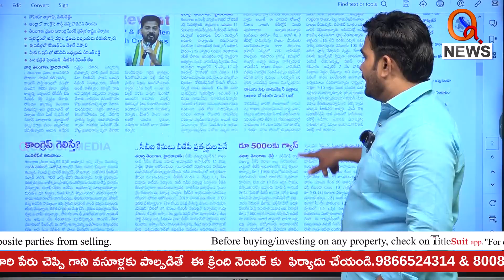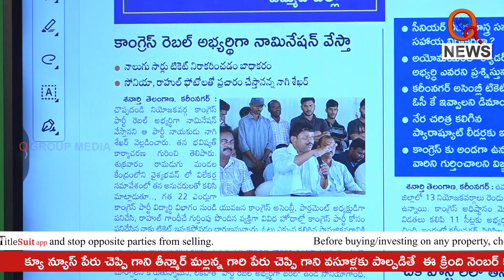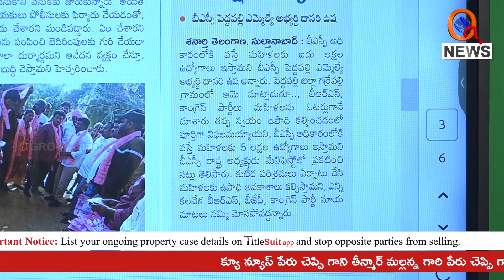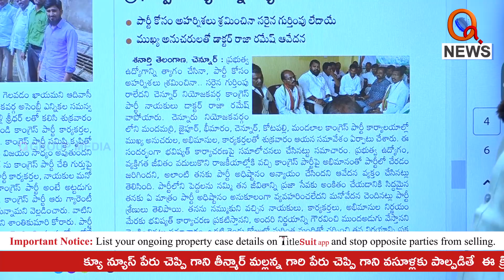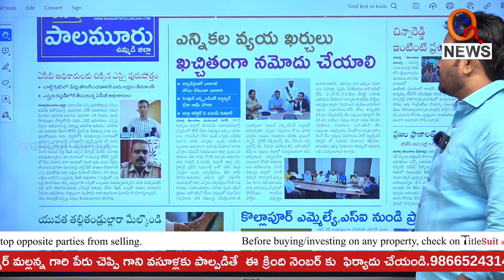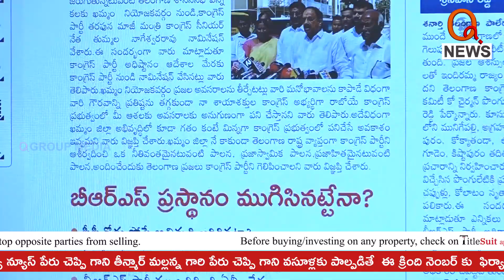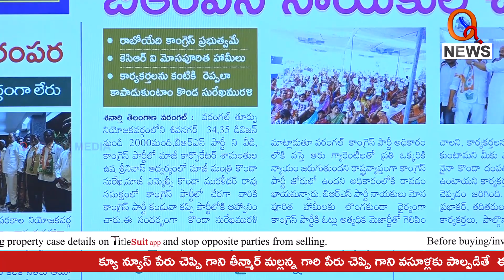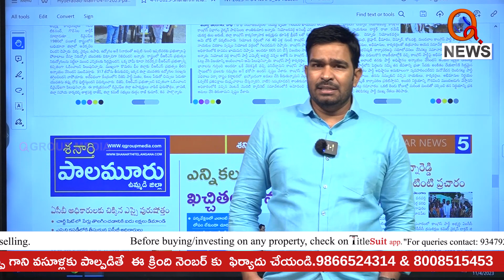శనార్తి తెలంగాణ డిస్టిక్ ఎడిషన్ | 04-11-2023 | Shanarthi telangana District Edition | Qnews